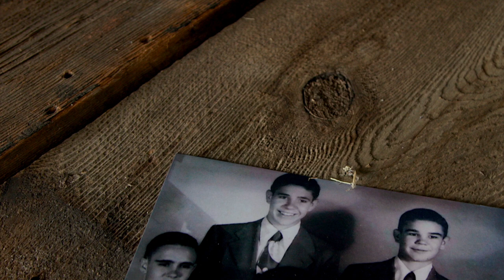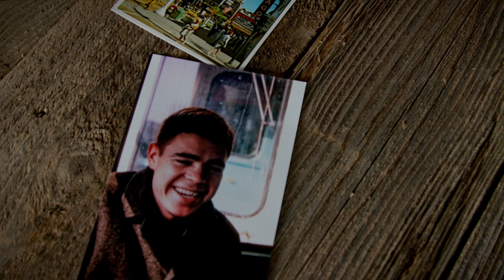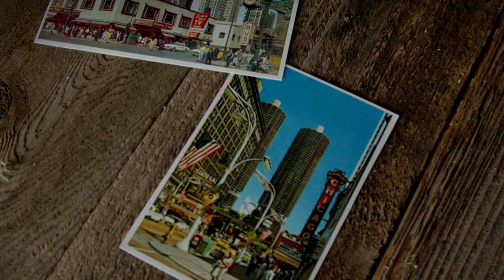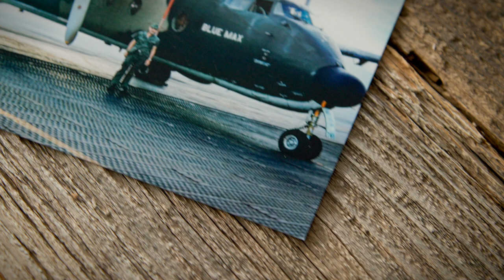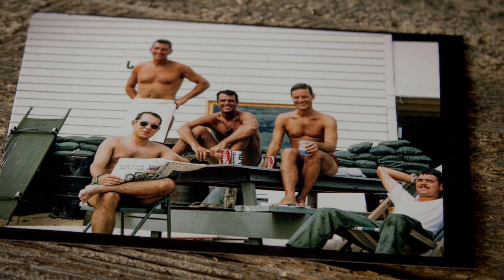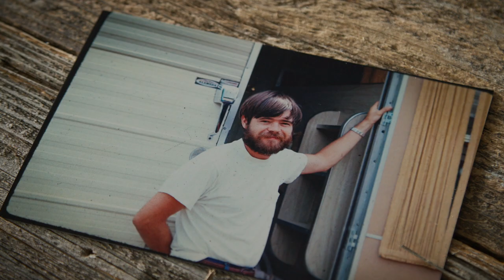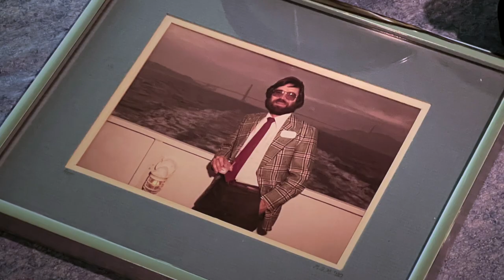The Blue Room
Hugging the Jane Addams Trail in Scioto Mills IL,  the "Blue Room" is a dilapidated building with a colorful past. But perhaps most colorful of all is the owner of the Blue Room, Rex Sides. Rex invites all who pass by to visit with him on the porch, perhaps share a Spotted Cow, and swap stories in a friendly fellowship that is all but forgotten.